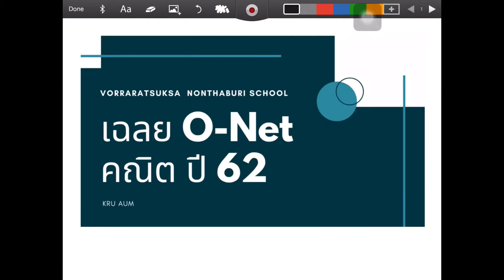เรียนออนไลน์ EP.2 มัธยมศึกษาปีที่ 6 วิชาคณิตศาสตร์ O-net [25 พ.ค.-29 พ.ค.63]